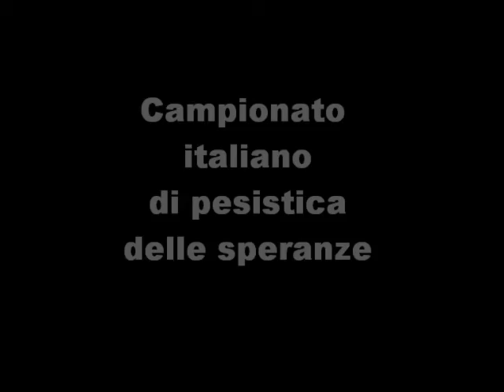VERDE TV - 25 marzo 1990 - Teramo, Campionato italiano pesistica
Nel servizio intervista all'olimpionico teramano Anselmo Silvino